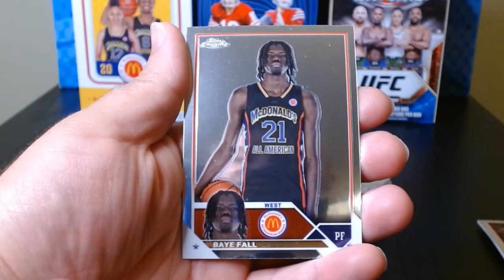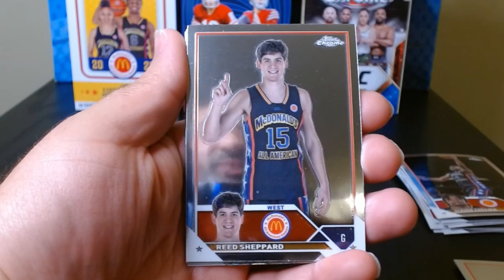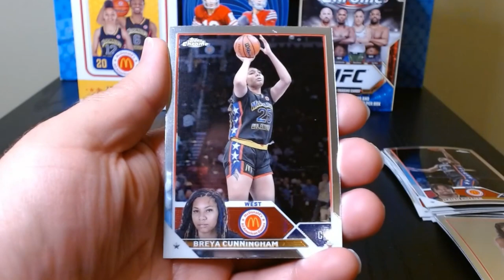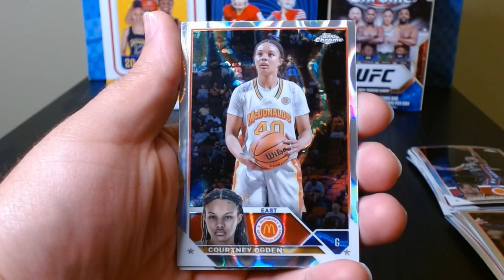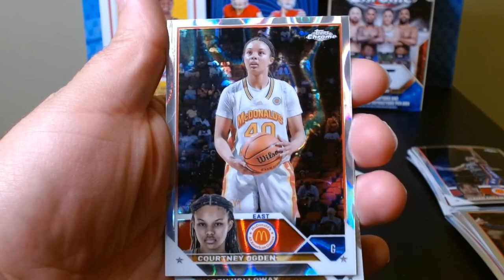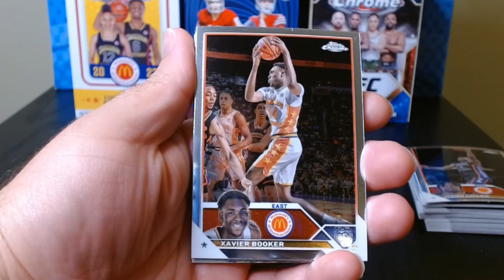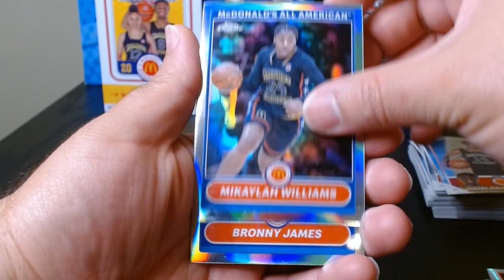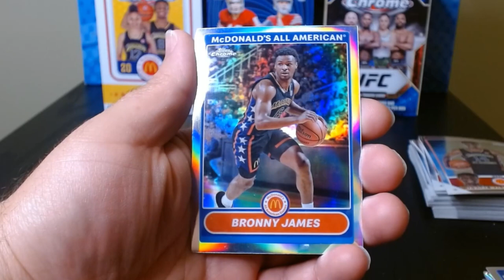Topps Chrome McDonalds 2023 Blaster Opening